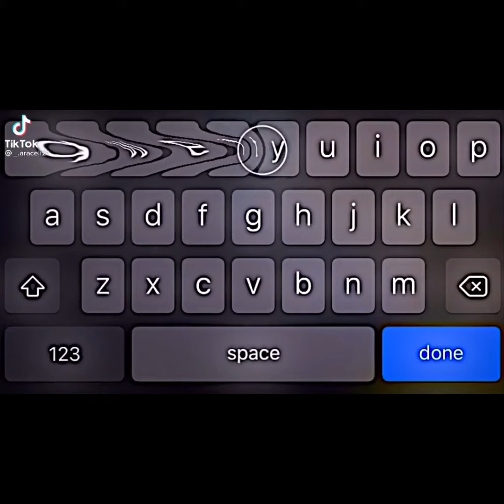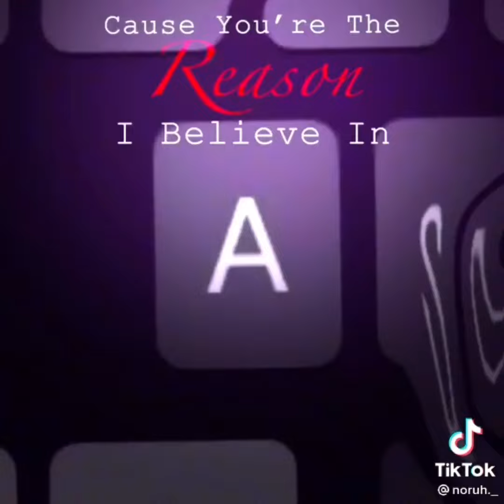ur the reason i believe in fate😝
This is not all I am going to post more of this….